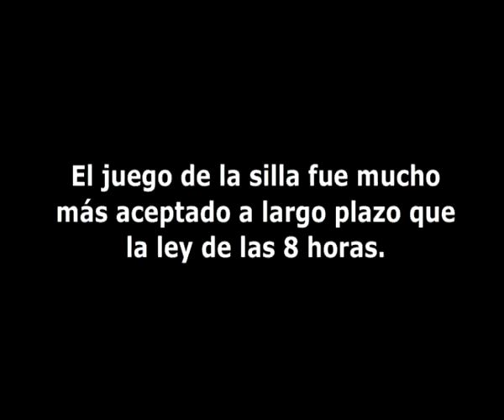Bicentenario: Batllismo Europeismo y Bidet.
En el marco del Bicenteario, el Prof. Juan Carlos Pitograsso nos trae las historias no contadas del Batllismo.